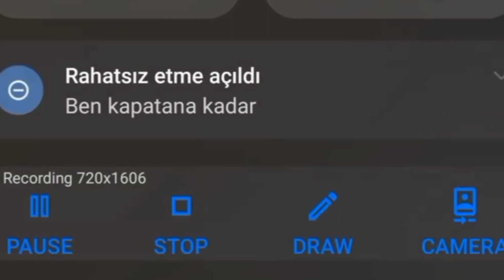Ayo & Teo - FCK LUV Freestyle (Full Song)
Video By @Ayo & Teo Edits

Song Name : FCK LUV Freestyle